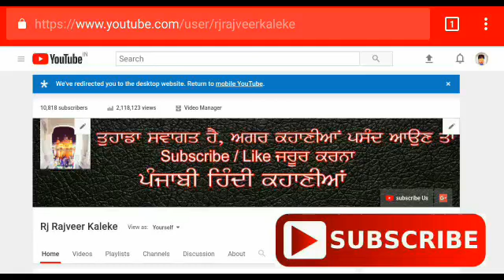Chhani Bari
Beti